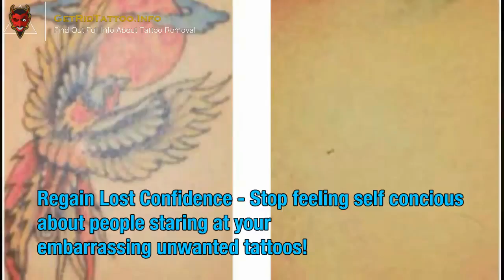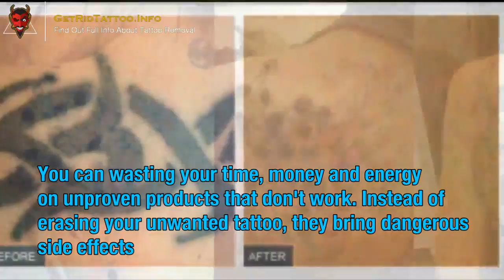Tattoo Removal Pricing – Everything you must to learn about tattoo removal. Page teaser